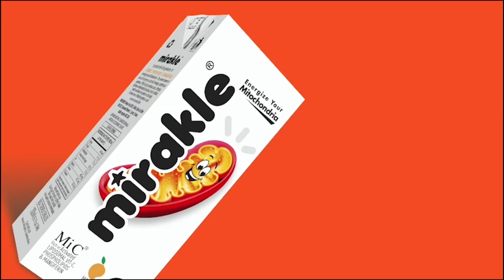தமிழகத்தின் இன்றைய வானிலை நிலவரம் குறித்த விவரங்கள் | 31.10.2020